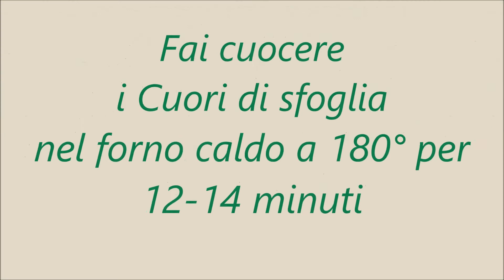Cuori di sfoglia ripieni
Una ricetta semplice e veloce per preparare dei deliziosi CUORI DI SFOGLIA RIPIENI di pomodorini e scamorza per festeggiare San Valentino e l'Amore